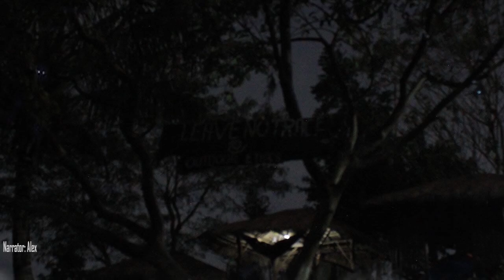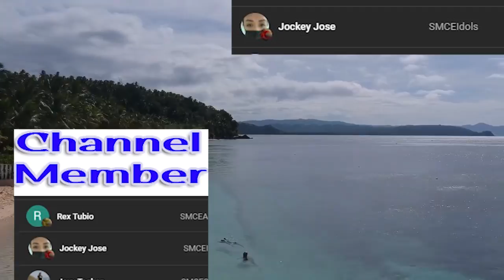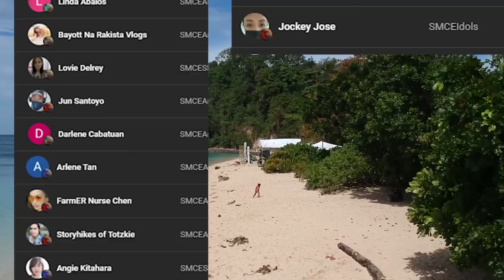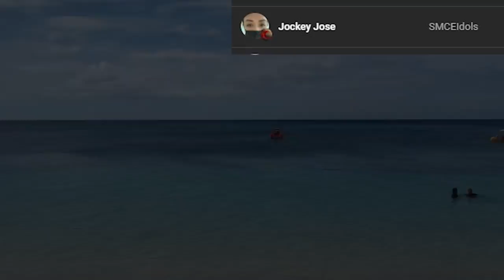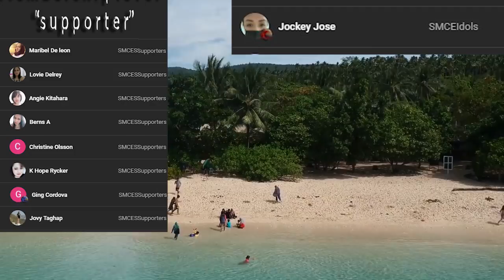Karanasan ni Lolo Kadyo Part 1 | A true Mindanao Aswang Story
Title of the Story: Karanasan ni Lolo Kadyo Part 1 | A true Mindanao Aswang Story
Story from: Julio of Mindanao
Narrator: Alex of Southern Mindanao Creepy Experiences
Recommendations: Use a gaming headset for better sound effects.